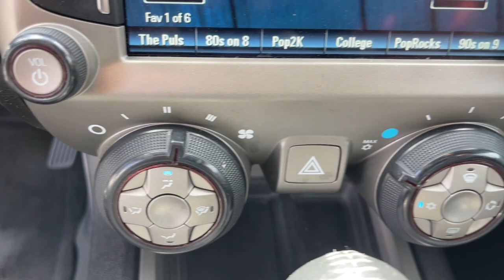2013 Chevrolet Camaro Aiken SC,North Augusta Augusta Evans Grovetown H11226B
Blue Ray Metallic Used 2013 Chevrolet Camaro 1LT available in 550 Jefferson-Davis HWY, Warrenville, South Carolina at Honda Cars of Aiken. Servicing the Aiken, North Augusta, August, Evans, Grovetown area.

2013 Chevrolet Camaro 1LT - Stock#: H11226B

Back Up Camera Bluetooth MP3 i Pod Adaptive Satelitte Radio Hands Free Calling Professionally Detailed Inside and Out. CARFAX One-Owner. Odometer is 2880 miles below market average! -Want a fair price we have it.- Honda Cars of Aiken takes pride in serving our community that is why we use third party software to ensure our prices are the best value. We look at comparable vehicles within 150 miles to insure that our price is always a great value. All of our pre-owned vehicles are discounted several percent below current market values and are offered to you at our lowest price. Be sure to ask for a complimentary market report on any of our pre-owned vehicles. We will provide you a Carfax vehicle history report a comprehensive 100-point inspection and no surprises for your peace of mind. Honda Cars of Aiken is a family owned dealership and our number one goal is to treat you like family. Call or stop by for a visit today.brbrbrAs you do your comparison shopping you will see Honda Cars of Aiken offers some of the best values in the market. We will provide you a Carfax Comprehensive Vehicle Inspection and how we arrived at the price. Call or Stop by and see Mark Owen or Mike Whisenant at Honda Cars of Aiken in Aiken South Carolina. *Internet sale price must be presented at the time of sale; internet sales price does not include dealer installed terms. *Pricing of vehicles on this website does not include options that may have been installed at the dealership. Pricing may include current promotions and/or incentives. Price does not include tax tag registration fee or $599.50 Closing Fee. Please contact the dealership for the latest pricing and monthly payment. Published price subject to change without notice to correct errors or omissions or in the event of inventory fluctuations. Based on 2019 EPA mileage estimates reflecting new EPA fuel economy methods beginning with 2008 models. Use for comparison purposes only. Do not compare to models before 2008. Your actual mileage will vary depending on how you drive and maintain your vehicle. While every effort has been made to ensure display of accurate data the vehicle listings within this website may not reflect all accurate vehicle items. Accessories and color may vary. All Inventory listed is subject to prior sale. The vehicle photo displayed might be an example only; vehicle photos might not match the exact vehicle. Please confirm the vehicle price with the dealership. Recent Arrival!